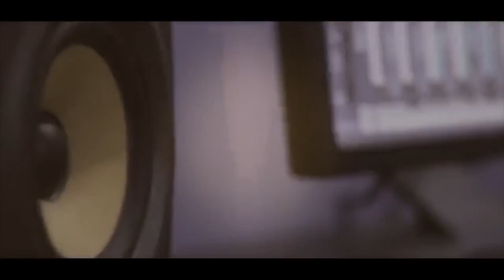الفنانين احمد ومحمد مدنية وبدر الصيداوي استقبال نار اكشن العريس عدنان الاشقر صيدا T Aljabaly 2018